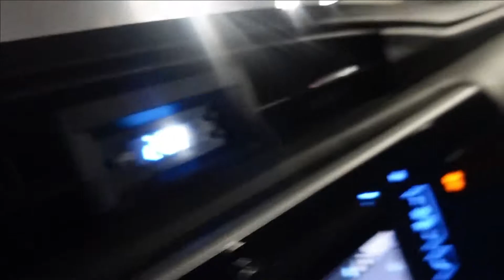why i hate working at amazon warehouse